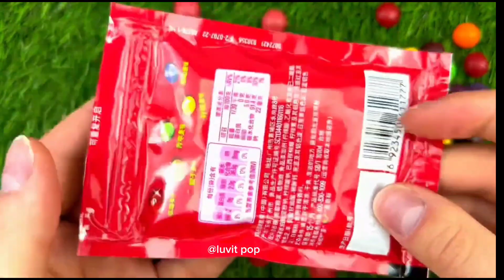Rainbow candy lollipop bubble gum ice cream#stick lollipop # skittle#chocolate